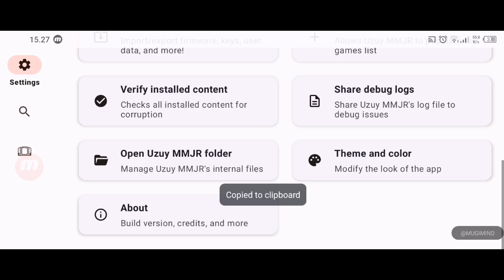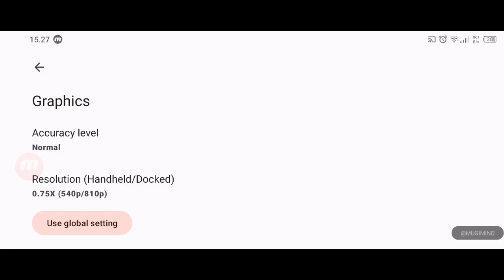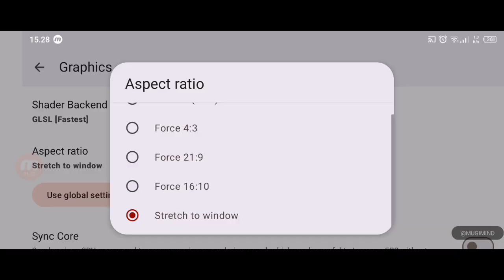🔴UZUY MMJR [MALI] | Cara Setting Naruto STROM 3 30Fps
Cara Setting Naruto STROM 3 30Fps | UZUY MMJR.

Assalamu'alaikum guys, di video kali ini, saya akan berbagi tutorial kembali dan untuk kali ini saya akan mencoba uzuy MMJR mali, emulator Nintendo Switch android terbaru.

Device :
📱 Infinix Note 10 Pro | Helio g95 | 8/128

Tools :
🎥 Az Screen Recorder
✏️ CapCut